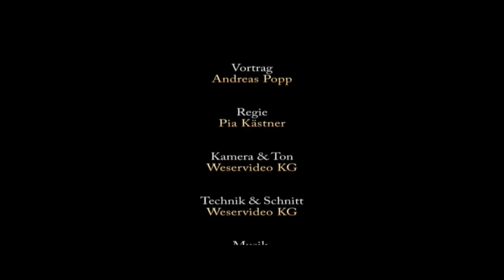Widerstandsrecht gegen Fiskalpakt und ESM - Andreas Popp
ESM und Fiskalpakt stehen glasklar im Widerspruch zum Grundgesetz für die Bundesrepublik Deutschland, denn ab dann wird die Staatsgewalt definitiv nicht mehr vom Volke ausgehen, wie dies gemäß Grundgesetz Artikel 20 Abs. 2 eigentlich vorgesehen ist. Ein Versuch, die darin definierte „verfassungsmäßige Ordnung" zu beseitigen, führt direkt zu Grundgesetz Artikel 20 Absatz 4, wonach es unter diesen Umständen ein Recht zum Widerstand gibt: „Gegen jeden, der es unternimmt, diese Ordnung zu beseitigen, haben alle Deutschen das Recht zum Widerstand, wenn andere Abhilfe nicht möglich ist."